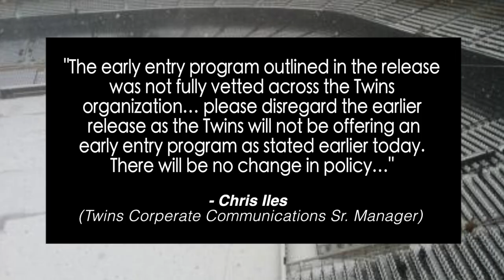FANTASY BASEBALL TODAY - APRIL 15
RotoExperts Mike Cardano (@MikeCardano) talks about the hot starts of Daniel Murphy, Paul Maholm, Justin Upton and Matt Harvey, speaks to Pat Mayo (@ThePME) about Jose Reyes and potential SS replacements, assesses Matt Adams' keeper value and rants about the Twins trying to rip off their fans.